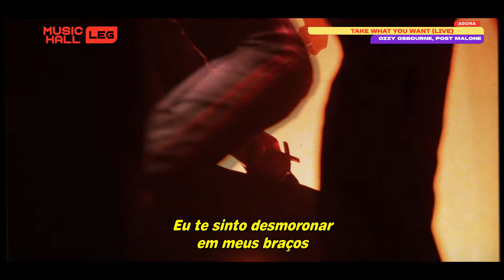Ozzy Osbourne, Post Malone - Take What You Want [Legendado] (Tradução)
Artista: Ozzy Osbourne, Post Malone
Gênero: Hard rock; rap rock;